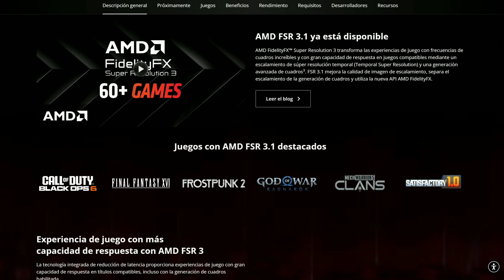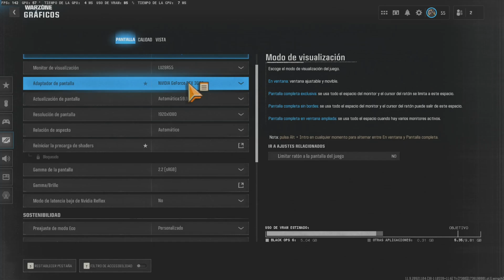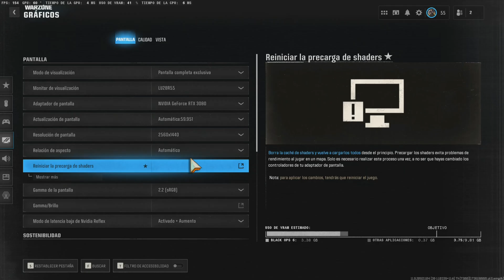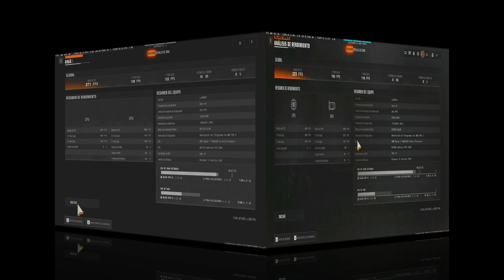WARZONE: Mejora FPS y Latencia con 3 Ajustes Clave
¿Quieres que WARZONE y Otros Juegos vayan finos sin cambiar de hardware?
En este vídeo te enseño, paso a paso, cómo conseguir MÁS FPS y MENOS LATENCIA. Usando como ejemplo, una RTX 3080 aplicando DLSS 3.8.10 y Generación de Fotogramas (también válido para FSR 3.1.2), con ajustes probados en 1440p y 1080p.

Verás cómo equilibrar tiempos de CPU/GPU, activar NVIDIA Reflex (Activado + Impulso), fijar límites de FPS (in-game y con RTSS), elegir entre DLSS Calidad / Equilibrado / DLAA o FidelityFX CAS, configurar Pantalla Completa Exclusiva, VRAM al 80%, VRS y precompilación de shaders para transformar tu experiencia: estabilidad brutal, 1% lows pegados a la media y fluidez competitiva (más de 210 FPS en 1440p y 250+ en 1080p en nuestras pruebas).

Si eres nuevo, entenderás qué hace cada parámetro; si eres veterano, afinarás tu setup para ganar duelos y reducir input lag.
Verás como con estos consejos mejoraras los FPS, en juegos como Battlefield 6, Delta Force, y otros.

Dale al play, copia mis configuraciones óptimas y sube de nivel tu rendimiento sin gastar un euro.

⏰ ¿De que hablamos en el video?
00:00 Juegos Rotos
01:17 Pruebas de Rendimiento
02:45 FSR 3.1 Generación de Fotogramas
03:46 Configuración Gráfica Avanzada
05:50 Limitando FPS y Latencia
08:14 Limitando FPS a los HZ del monitor

☕ ¡Apóyanos comprándonos un café!

📥 Descargas:
Rivatuner RTSS 7.3.7 beta 3 Build 28022 y
MSI AB 4.6.6 Beta 4 Build 16449 (incluye RTSS 7.3.7 beta 3).

PC1: AMD Ryzen 7 9800X3D
ASUS TUF X670E-Plus
32Gb DDR5 6000Mhz CL30
GPU Sapphire Pulse AMD Radeon RX 7900 XTX 24 Gb
Corsair RM850x 80 plus Gold 850W Modular
Monitor 1 Philips 27"  QHD 1440p 240Hz
Monitor 2 MSI QHD 27" 1440p 165Hz

PC2: AMD Ryzen 7 5800X3D 4.45Ghz
ASUS ROG Strix B550-F Gaming
32Gb DDR4 3600Mhz CL16
GPU Gigabyte RTX 3080 10 Gb GDDR6X
Monitor 1 27" FullHD 144Hz
Monitor 2 Samsung 28" 4K 60Hz